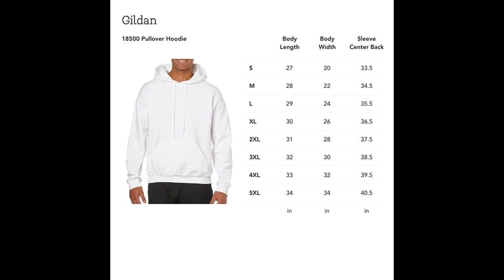Pickleball Smash It Red Design Unisex T-Shirt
The Pickleball Smash It Red Design Unisex T-Shirt is perfect for anyone who wants to show their love for the sport. The shirt is made of 100% cotton and is available in a variety of colors and sizes.